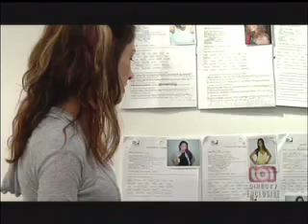DirecTV's "Project My World"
Project My World: 2nd season